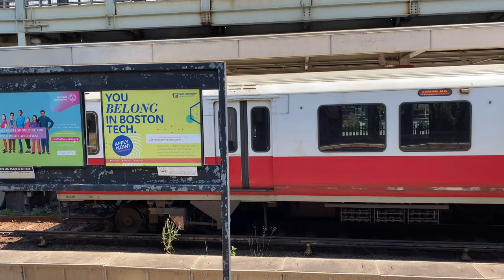MBTA Red Line Trains in Boston (7/5/21)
0:00 - South Station
1:24 - Charles/MGH
9:12 - JFK/UMass (with MBTA Commuter Rail)
15:05 - Savin Hill